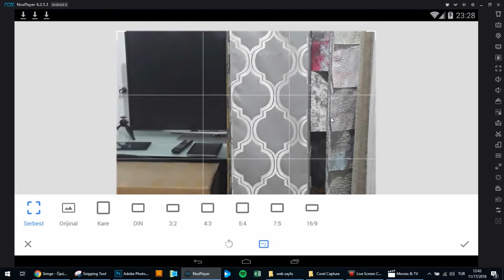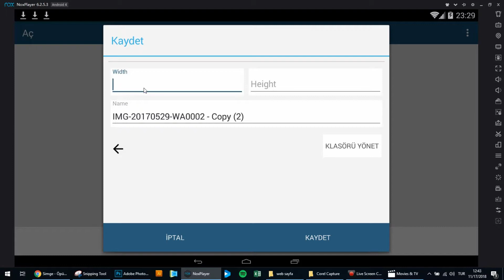Fon Yükleme Videosu 02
Raporu tekrarlı olan desen yükleme videosu.
Dreamcurtains